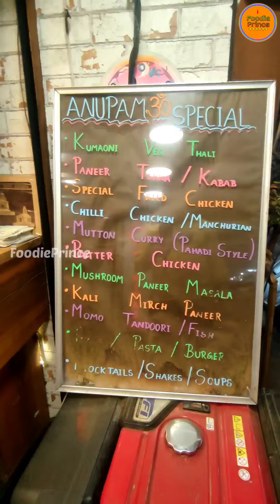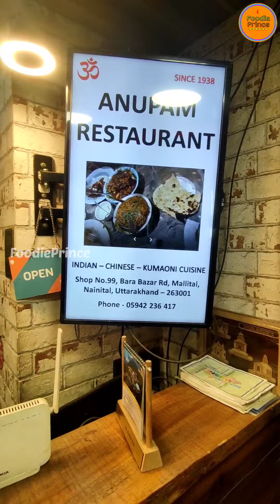Nainital Famous Anupam Restaurant Kumaouni Thali/एक थाली मे सारे पहाड़ी स्वाद मिलेंगे👌/kumaoni thali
📍Anupam Restaurant Bara Bazar     Nainital